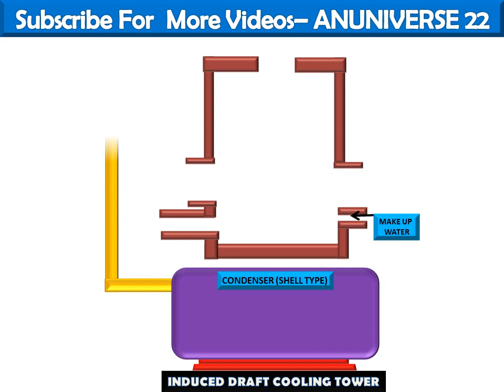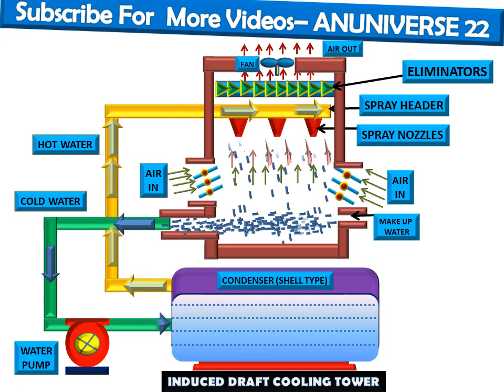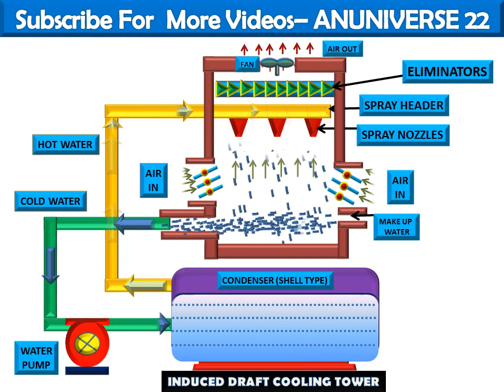INDUCED DRAFT COOLING TOWER - ANIMATED VIDEO 23 - ANUNIVERSE 22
MECHANICAL  ENGINEERING CHANNEL- ANUNIVERSE 22 has started to stand on the shoulders of engineering giants and Now, It is a place to hang out to learn the Basics of Mechanical Engineering. The videos are prepared to understand the Mechanical BASICS